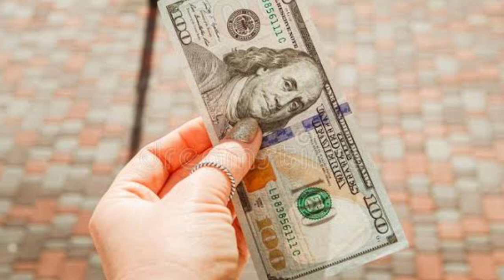LALAKE TUMULONG SA ISANG MATANDANG BABAE '' MA INSPIRE KA SA KUWENTO!!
Hello mga kaibigan isang munting kuwento ang ating matutunghayan ngayon..
Ang pagtulong sa kapwa na walang hinihinging kapalit nito..
Kaya panuorin natin ito..

Wagkalimutang
I like

Maraming salamat kaibigan...

Lalake tinulungan ang matandang babae
Man help old women to fix a car
Pagiging matulungin sa kapwa
Isang matulungin sa kapwa
Inspirational story..